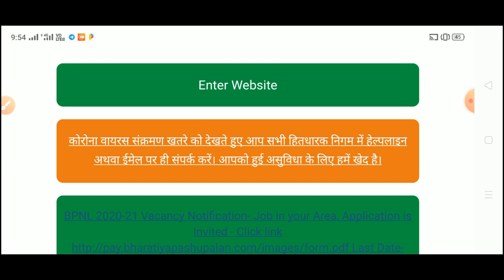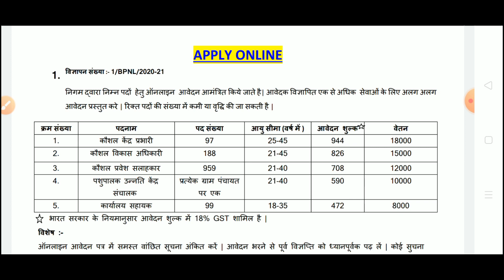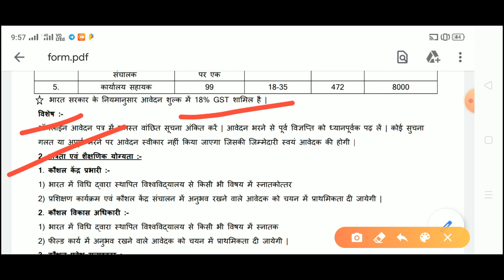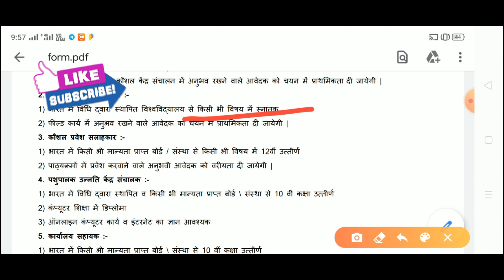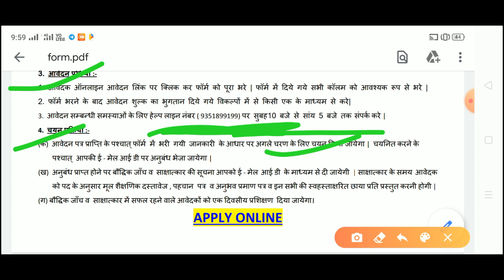पशुपालन विभाग भर्ती 2020, BPNL Recruitment 2020, Apply BPNL Vacancy 2020